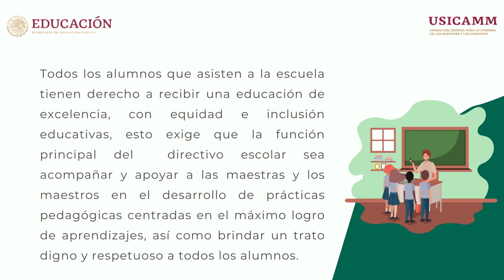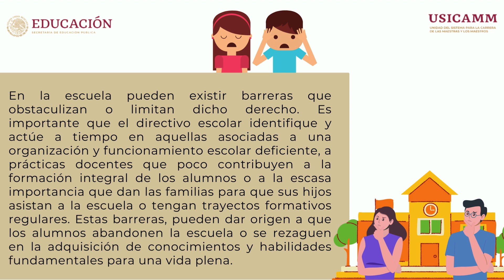✔ Educación en Excelencia / Lección 1.3 / Habilidades Directivas / Pedagogía Contigo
Únete a este canal para acceder a sus beneficios:
✔ Educación en Excelencia / Lección 1.2 /  Habilidades Directivas / Pedagogía Contigo
Te invitamos a visitar nuestra página web:
Formas de contacto y apoyo:
NOTA: Cada apoyo que nos brindan es para cuidar y crecer el canal, utilizando recursos digitales para traerte la información más fresca sobre el medio educación. Realmente necesitamos tu ayuda. Meta de ENERO 2022: compra de libros de bibliografía básica que USICAMM no entrega de forma gratuita.